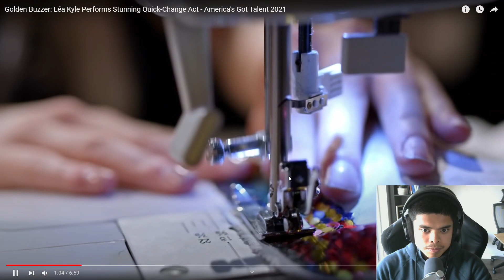Lea Kyle GOLDEN BUZZER! America's Got Talent 2021 | REACTION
Such a unique performance and worthy of a Golden Buzzer, cannot wait for more. Let me know what other videos you would like me to react to in the comments down below!

 The original video that I react to does not belong to me.